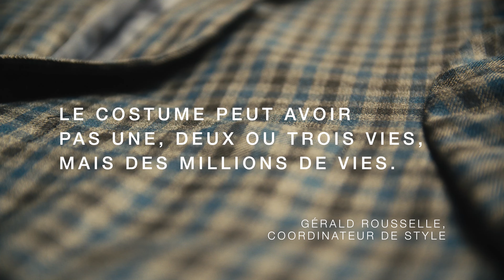Un costume deux vies - Gerald Rousselle